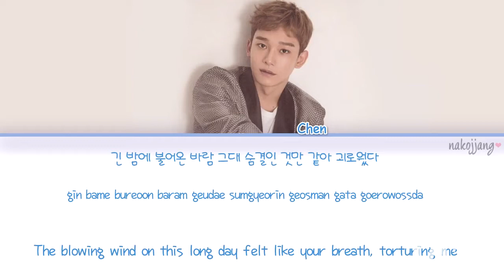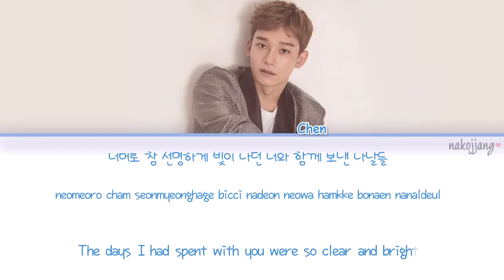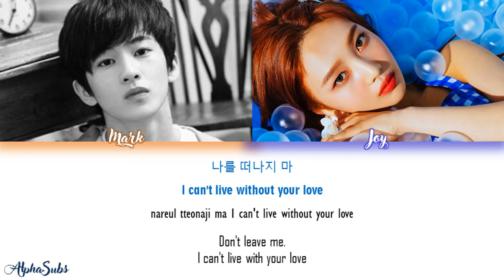The Coded Engromham Chen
Original videos
조이 (Joy) 마크 (Mark) - 나라는 꿈 가사/Lyrics Color coded [Han|Rom|Eng] The Ghost Detective OST Part 6